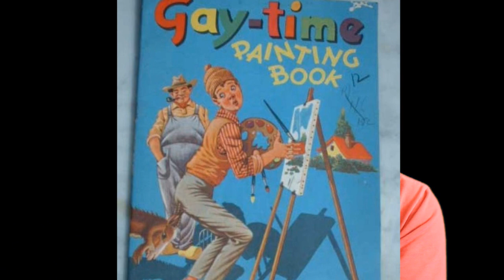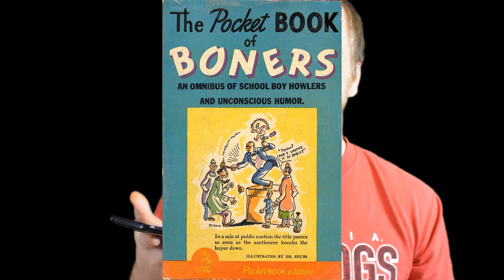8 Messed up Book Titles